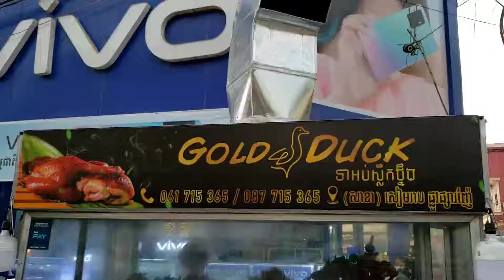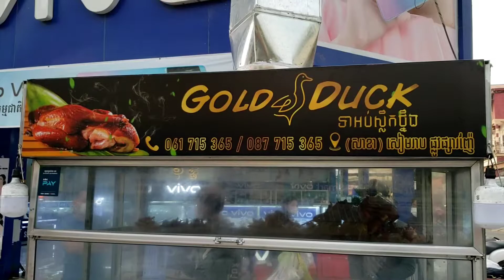Cambodia Street food 2022 | Delicious Roasted duck recipe in Siem Reap province # 04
Hello dear In this channel I will display all kinds of activities people countryside lifestyle &  provides activities of seller in market - villagers life, rural lifestyle, Walking tour street market, selling market scenes, Cambodia traditional country lifestyle - primitive life, cambodia street food, and I will make videos of all the people & castes from Cambodia rural village , you can see rural cultural activities, religions, ritualistic activities, festivals , rear unseen village foods, everything from  Cambodia rural village sides of all religions  & castes of Khmer rural village Cambodia People , All about Rural life of cambodia . Let's do something for our home land.
សូមជួយចុចSubscribeនឹងចុចរូបកណ្តឹងដើម្បី
ទទួលបានវិដេអូកំសាន្តថ្មីៗពីខ្ញុំបាទសូមអរគុណ។